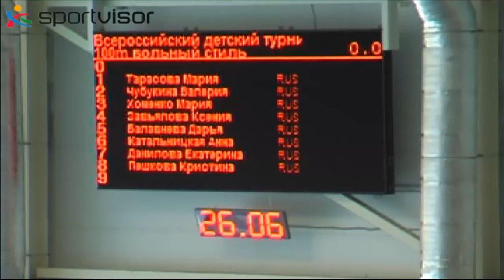100 м вольный стиль - Девушки - 2 заплыв